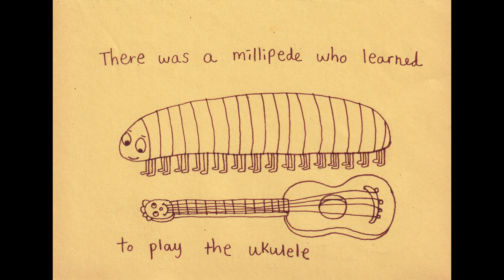there was a millipede who learned to play the ukulele - original songlet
Here are the lyrics to this songlet:
There was a millipede who wanted to learn the ukulele.
She thought her numerous legs would make fretting easy.
But the uke had 4 strings and she had 100 legs.
What was she gonna do with the other 96?
Soon she fumbled and tumbled and got herself entangled.
Maybe she should just stick to singing and walking.
But when one leg went right the other turned left.
What a mess she had made with her segmented body.
But soon her friends came to her assistance,
they told her to take one fret at a time.

concert ukulele, banjo ukulele, classical guitar, singing and original cartoons I made.